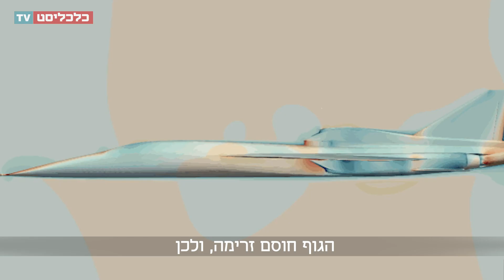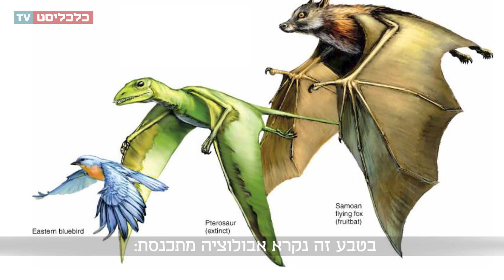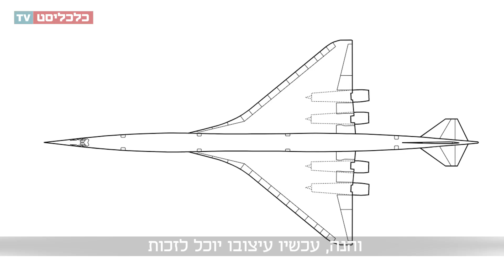חצי קונקורד, חצי ג'מבו: השינוי הנהדר של האוברטור העל קולי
חברת בום, שמפתחת מטוס נוסעים מיוחד שיגיע מלונדון לניו יורק בשלוש שעות וחצי, הציגה עיצוב חדש עבורו. מה הסיכוי שייכבוש את השמיים ולא ייכשל כמו קודמו הקונקורד, והאם זו מהפכת התעופה שאנחנו צריכים?